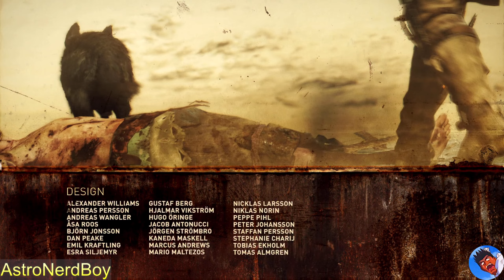Getting Started! - Mad Max Ep. 01 (PC)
For episode 1 of my Mad Max series, I basically go through the initial tutorial (Feral Man quest), which is Chumbucket's territory. I get the Shovelface body for the car Chumbucket called the Magnum Opus (also the name of the quest). Then it is onto Righteous Work quest to wrap up the tutorial stuff.